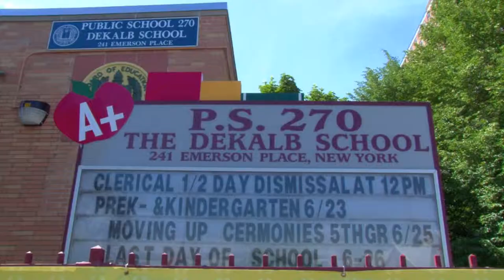P.S. 270 The Johann Dekalb